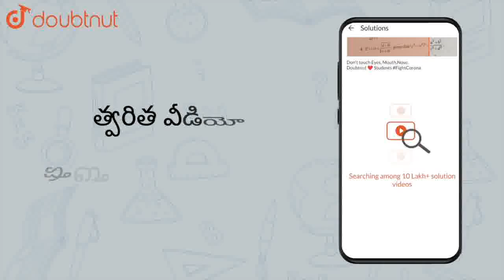కింది వాటిని కనిష్ట నిష్పత్తులుగా రాయండి.4 మీ. 20 సెం.మీ.కు 8. మీ. 40 సెం.మీ. | CLASS 6 | ప్రాథ...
కింది వాటిని కనిష్ట నిష్పత్తులుగా రాయండి.4 మీ. 20 సెం.మీ.కు 8. మీ. 40 సెం.మీ.
Class:CLASS 6
Subject: MATHS
Chapter: ప్రాథమిక అంక గణితం
Book:SRS PUBLICATION
Board:Andhra Pradesh Board

👉 Have Any Query? Ask Us.

Our Telegram Pages:
class 6
6 class ka math syllabus